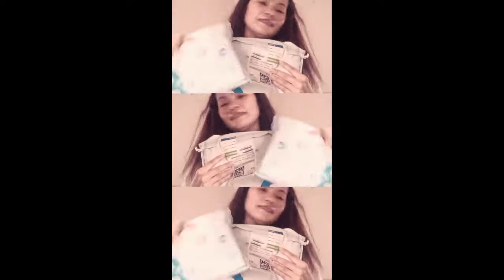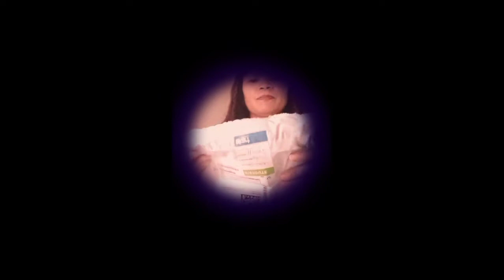unboxing punjabi dress